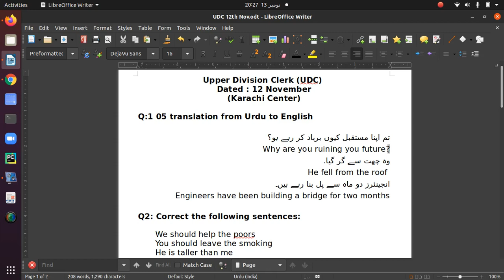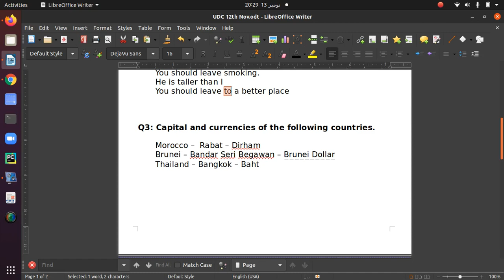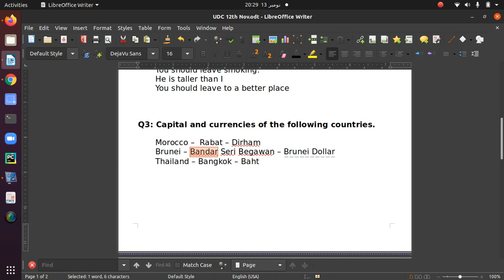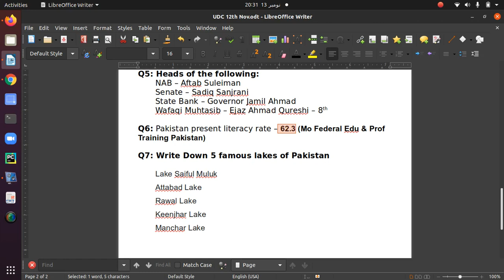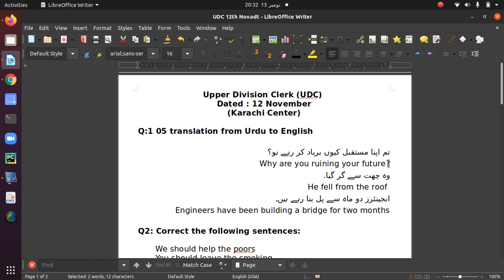Ministry of Defence AM DTE Solved Paer | UDC Paper | Dated 12 Nov 2022 | Karachi Center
Ministry of Defence Paper Solved